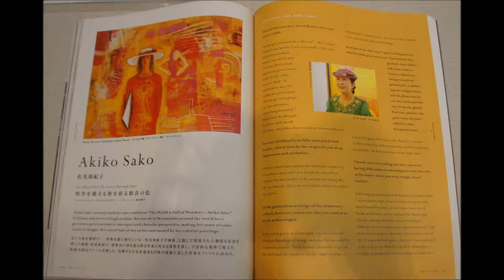悲しみは星影と共に 絵画 佐光亜紀子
佐光亜紀子画伯の次の個展は、名鉄百貨店、10階の美術サロンにて
「私が訪ねた世界遺産」シリーズの一環として個展が予定されています。
展示期間は2018年平成30年、10月の10日から16日までです。
94カ国の世界遺産の中から大作を中心に個展を行う予定です。
洋画、絵画にご関心のあるかたはどうぞお越し下さい。　YT作製者
尚、このインフォはYTの訪問者の多く来てくださる場所や新しく立ち上げた場所にだけ付けております。

名鉄百貨店
営業時間
休業日
元日を除き、連日休まず営業いたします。
[本館] [メンズ館]10時～20時　※一部営業時間が異なる売場がございます。
[本館] 9階レストラン11時～23時　※オーダーストップは店舗により異なります。
〒450-8505　愛知県名古屋市中村区名駅一丁目2番1号
百貨店に関するお問合わせ
名鉄百貨店本店
メールフォームはコチラ
配送に関するお問合わせ
商品の発送未着・完了確認など
アクセス
名鉄百貨店 本店 〒450-8505　愛知県名古屋市中村区名駅一丁目2番1号
電車でお越しのお客さま
各線最寄駅のご案内です。
★印は、車いす・ベビーカーをご利用になったまま、雨天でもお買い廻りできる通路です。
バリアフリー通路のご案内はこちら
JR東海道新幹線「名古屋駅」下車
JR東海道線、中央線、関西線「名古屋駅」下車
広小路口が最寄です。
車いす・ベビーカーのお客さまへ
【ご利用改札】
JR桜通り口
【改札への行き方】
JR各ホームにあるエレベーターで北通路に降り、北通路から桜通り口の改札をご利用ください。 （北通路と桜通口の改札の間の階段の横にバリアフリーエレベーター有）
【改札を出たら】
JR桜通口の改札を出て、右手に進むと広小路口があります。 広小路口から外に出てまっすぐ進むと、右手前方に名鉄百貨店があります。
名鉄（名古屋鉄道）
「名鉄名古屋駅」下車
【ご利用改札】
名鉄西改札
【改札への行き方】
各ホームのエレベーターで移動し、西改札をご利用ください。
【改札を出たら】
西改札を出ると、左手に名鉄百貨店のエレベーターがあります。
このエレベーターから直接店内へお越しいただけます。
近鉄（近畿日本鉄道）
「近鉄名古屋駅」下車
【ご利用改札と出口】
近鉄地下改札、JR広小路口
【出口への行き方】
近鉄地下改札を出て、構内のエレベーターで地上にお上がりください。
エレベーターを降りて右手後方にJR広小路口があります。
【出口を出たら】
JR広小路口から外に出て、まっすぐ進むと前方に名鉄百貨店があります。
[本館]1階へは「北玄関」、その他のフロアへは〈キタムラ〉横「西玄関」からエレベーターをご利用ください。
東山線「名古屋駅」下車
桜通線「名古屋駅」下車
東山線ご利用の場合
【ご利用改札】
東山線北改札・・・北改札は2か所出口があります。北改札右手の出口から出てください。
【改札への行き方】
東山線ホームのエレベーターを上がると、右手に北改札があります。
【改札を出たら】
東山線北改札を出て、左手に進むと、名駅地下街「サンロード」につながります。
サンロードから名鉄百貨店[メンズ館]（名鉄バスセンタービル）エレベーターをご利用ください。
[メンズ館]4階と6階には、[本館]への連絡 通路があります。
※[本館]へは地下街サンロード〈伊勢とらや〉横通路が便利ですが、階段が8段あります。
桜通線をご利用の場合
【ご利用改札】
桜通線西改札
【改札への行き方】
桜通線のバリアフリーエレベーターをご利用ください。
【改札を出たら】
桜通線の西改札を出ると、エレベーターがあります。
エレベーターで地上に上がり、右手へ進みます。
きっぷうりばを右に曲がると、JR広小路口があります。
名古屋臨海高速鉄道
あおなみ線「名古屋駅」下車

Next solo exhibition by Sako Akiko at the Meitetsu department store, the art salon on the 10th floor
A solo exhibition is scheduled as part of the "World Heritage Site I visited" series.
The exhibition period is from October 10th to October 16th in Heisei 30th, 2018.
If you are interested in foreign paintings and paintings please come visit us. YT creators
In addition, this info only applies to places where many YT visitors come and newly launched places.
Meitetsu Department Store
business hours
Holiday
Except for New Year 's Day, we will operate without breaks every day.
[Main Building] [Men's Hall] 10 o'clock - 20 o'clock ※ Some shops are open for different business hours.
[Main Building] 9th Floor Restaurant 11am - 23pm ※ Order stop varies depending on the store.
Nakamura-ku, Nagoya-shi, Aichi Prefecture 450-8505 Nagoya 1 - chome 2 - 1 street
Art Salon

　　　　-  花たちと －
８０数カ国となり、たくさんの個展開催の機会にも恵まれました。